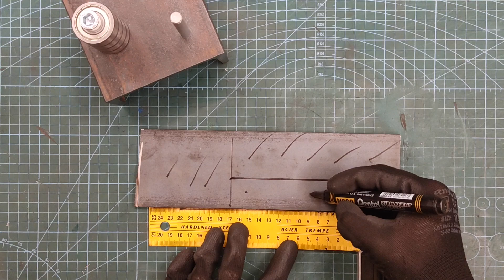Budowa prostej giętarki do prętów i płaskowników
Na filmie przedstawiam budowe prostego urządzenia którym jest giętarka do prętów i płaskowniów.

Do budowy wykorzystałem:
- ceownik stalowy
- profil stalowy 30x30
- wałek aluminiowy fi25
- łożyska 6300Z
- śruby M10 wraz z podkładkami i nakrętkami